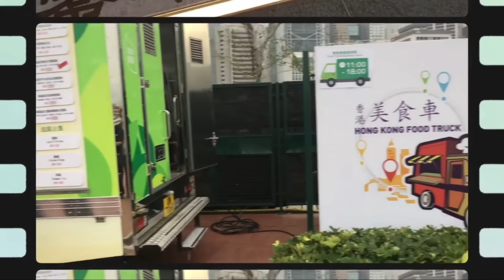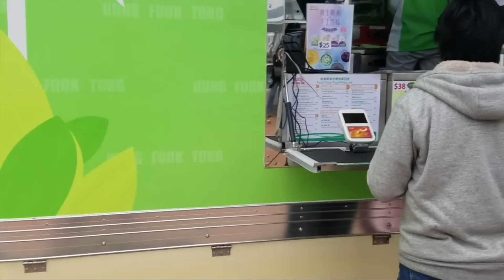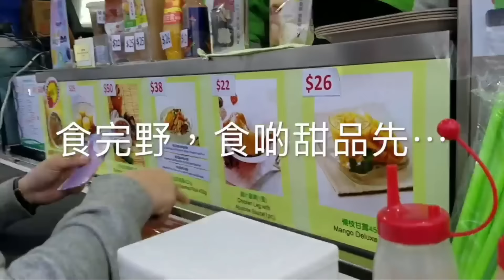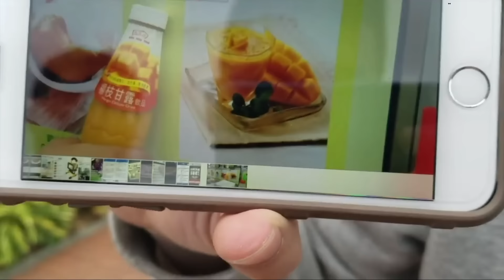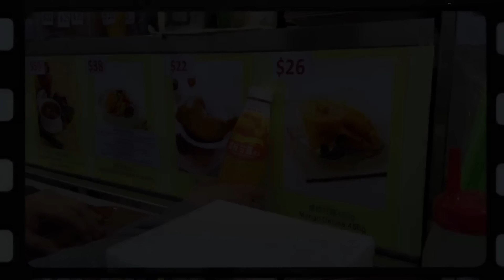星期三有料 EP7 - 區區有料爆A01中環 - 20170222b